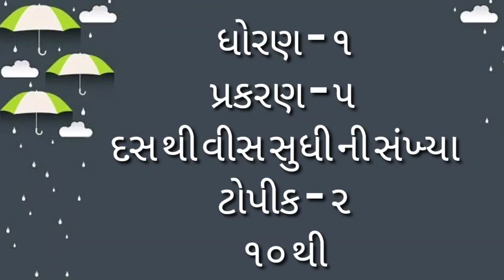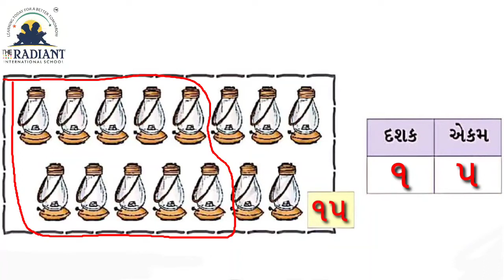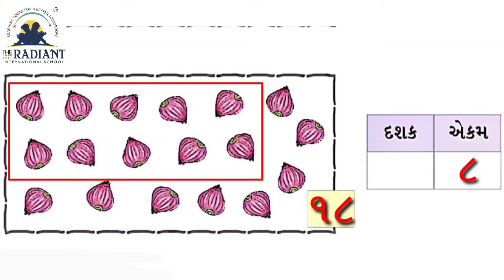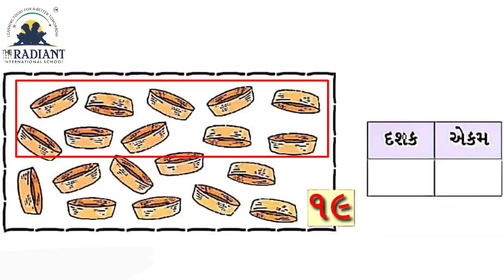guj med Std 1 sub maths પ્રકરણ 5 ભાગ 2